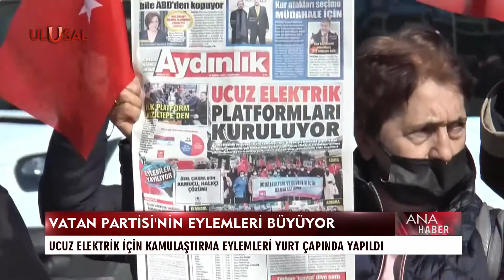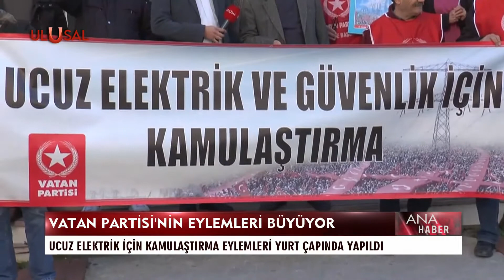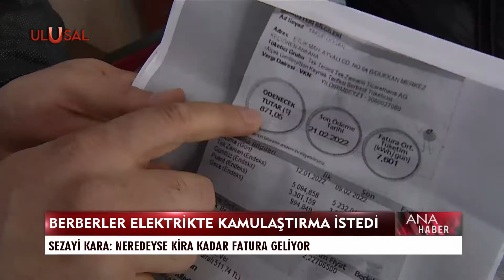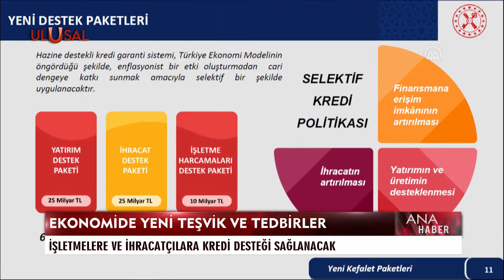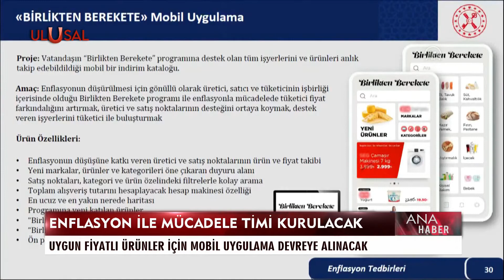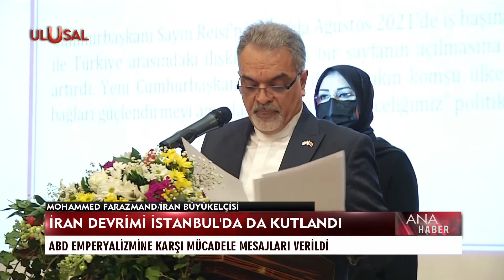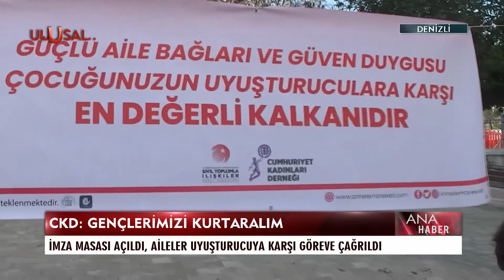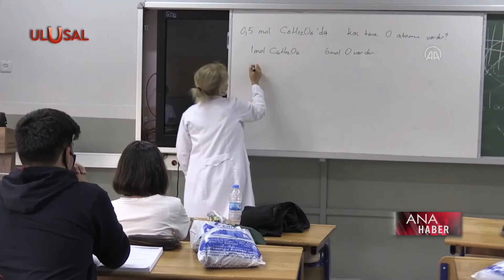Ana Haber - 12 Şubat 2022 - Emra Şen - Bilal Gürbüz - Ulusal Kanal